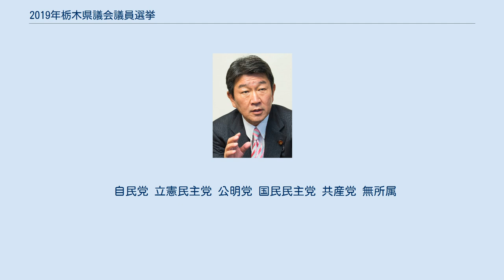2019年栃木県議会議員選挙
2019年栃木県議会議員選挙（2019ねんとちぎけんぎかいぎいんせんきょ）は、2019年（平成31年）4月7日に投票が行われた栃木県議会の議員を改選するための一般選挙である。
 県議会議員の4年の任期満了に伴う選挙である。
なお、栃木県議会議員選挙は1947年（昭和22年）4月に実施された第1回の選挙からいずれも統一地方選挙の日程で実施されている。
 2019年3月29日に告示され、総定数50に対し64名が立候補した。
立候補者64名は2007年の県議選と並び過去最小である。
 県選挙管理委員会が発表した2019年3月28日時点の県内選挙人名簿登録者（有権者）数は2015年の県議選から18,199名多い1,641,447名（男性815,674名、女性825,773名）。
有権者数の増加は選挙権年齢の引き下げによる。
 立候補者数が定数を超えなかったために無投票当選となったのは足利市選挙区（定数4に対し現職4名が立候補）、大田原市選挙区（定数2に対し現職2名が立候補）、那須烏山市・那珂川町選挙区（定数1に対し現職1名が立候補）、下野市選挙区（定数1に対し現職1名が立候補）、芳賀郡選挙区（定数2に対し現職2名が立候補）、壬生町選挙区（定数1に対し現職1名が立候補）の6選挙区。
壬生町は2003年の県議選から5回連続で無投票となった。
 自由民主党は立候補者36名全員の当選を目標とする。
立憲民主党は発足後初の県議選となるが立候補者全員の当選で党勢拡大を目指す。
 投票者総数は510,779名（男性255,198名、女性255,581名）、投票率は40.44%（男性40.65%、女性40.23%）。
今回は立候補者数が2007年の県議選と並んで過去最小であったのに加えて目立った争点もなかったことから、投票率は前回2015年の県議選の44.14%を下回り、過去最低を更新した。
期日前投票者数は132,394名で、前回比で30.23％増。
 自由民主党は改選前の31議席を維持し過半数を確保した。
立憲民主党は改選前の5議席から2議席減らし3議席に後退した。
公明党は改選前の3議席を維持した。
日本共産党は改選前の1議席を維持し20年ぶりに2期連続で議席を確保した。
国民民主党は改選前の1議席を維持した。
 自民党は日光市選挙区（定数2）とさくら市・塩谷郡選挙区（定数2）でいずれも立憲民主党から議席を奪い2議席を独占したが、鹿沼市選挙区（定数3）で県議会自民党会派の「とちぎ自民党議員会」の会長の神谷幸伸が6選を逃し議席を失った。
また、矢板市選挙区（定数1）では再選を目指した現職の守田浩樹が自民党を離党して無所属で立候補した元職の青木克明に敗れた。
 立憲民主党は宇都宮市・上三川町選挙区（定数13）で新人の小池篤史が1位で当選したものの、日光市選挙区とさくら市・塩谷郡選挙区で現職が落選し議席を後退させた。
 自民党 立憲民主党 公明党 国民民主党 共産党 無所属